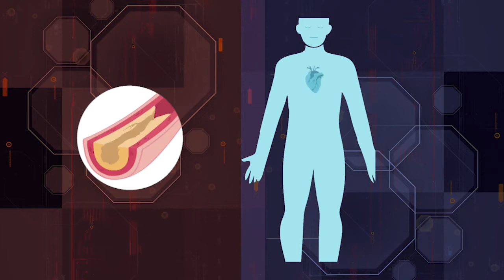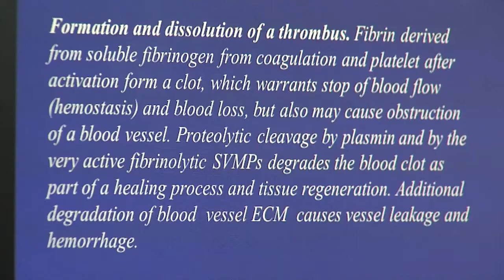Nossa Pesquisa: Reportagem da TV Rede Minas (Jornal Minas) - Parte 1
Série de reportagens ("Venenos do Bem") da TV Minas sobre o potencial biotecnológico dos venenos animais. Esta série de reportagens venceu o prêmio internacional "Prêmio Roche de Jornalismo em Saúde 2020". Parabéns a toda a equipe da Rede TV Minas!!!